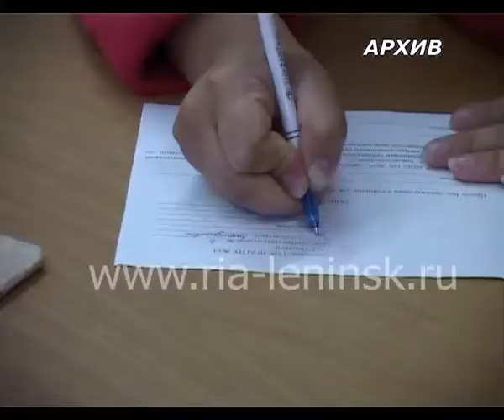55 лет трудовым отрядам России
На губернаторском приеме были награждены и бойцы ленинск-кузнецких отрядов, которые работали на протяжении всего летнего сезона. 13 студентов и школьников были награждены благодарственными письмами и почетными грамотами. Медалью «Бизнес во имя созидания» был награжден работодатель, который на протяжении нескольких лет обеспечивает молодежь рабочими местами. Медалью за «Веру и добро» награжден ветеран студенческого движения Максим Ледяев. В числе награжденных и участников приема – ребята из строительного отряда «Маяк», который действует на базе политехнического техникума. «Маяк» заработал еще в 2002 году, тогда еще  в 14 училище. С тех пор стройотрядовцы отремонтировали сотни зданий, помещений, принимали участие в строительстве новых объектов в городе.